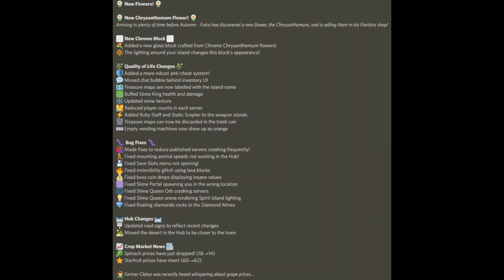New Roblox Islands Update! Chrysanthemum Flowers! New Chrome Block!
Go subsribe to my channel for a free cookie! Roblox is a platform that bring million of people together in many games whether it is a Roleplay or Pvp game! You can also buy Robux which is currency in Roblox! These can be spent in games or on their avatar to show off their character across the platform! Overall, the community is an amazing place to be!